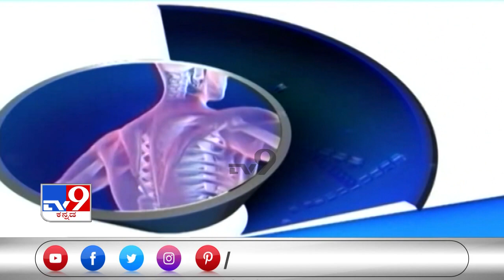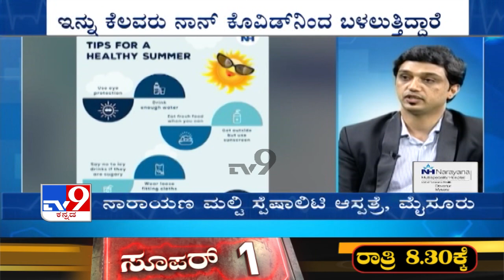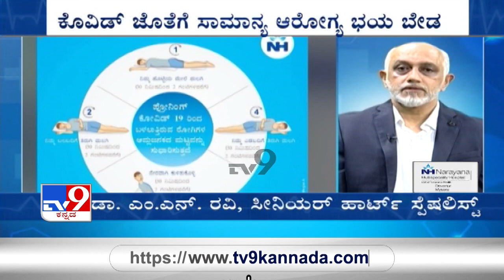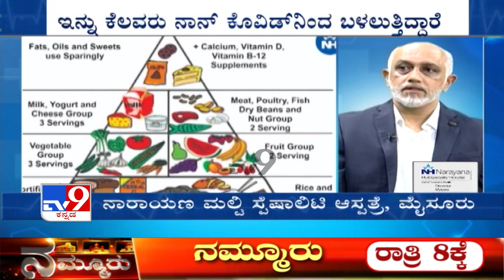Nimma Doctor: Treatment For Covid & Non Covid Patients In Narayana Multispeciality Hospital, Mysore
Credits